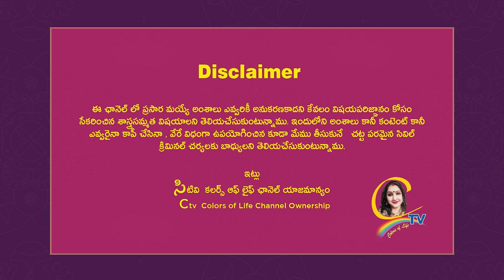లవర్స్ డే కి గిఫ్ట్ గా వీటిని ఇచ్చారో అంతే సంగతులు |Ctv colors of life | Chandrajavadapalli videos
లవర్స్ డే కి గిఫ్ట్ గా వీటిని ఇచ్చారో అంతే  సంగతులు | lovers day ki gifts ga viteni echaro antha sangathulu | Ctv colors of life | Chandrajavadapalli videos

15 శాస్త్రాలకు పైగా నైపుణ్యం సాధించి UNO ద్వారా గౌరవ డాక్టరేట్ పొందిన తొలి భారతీయ